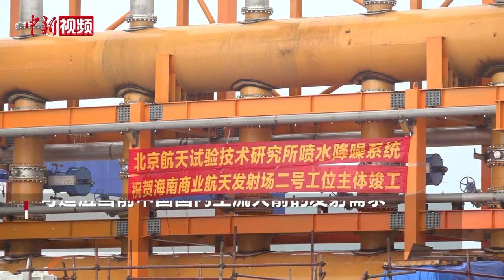中国首个液体通用型火箭发射工位竣工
6月6日，海南商业航天发射场二号发射工位竣工。该发射工位可满足多家火箭公司的10余个型号火箭发射需求。

海南商业航天发射场二号发射工位2022年10月30日开工，是中国首个液体通用型发射工位，可适应当前中国国内主流火箭的发射需求。该发射工位采用创新的“三平”快速发射模式，显著提升发射效率的同时可大幅缩短发射准备时间。

据了解，随着二号发射工位的竣工，海南商业航天发射场将按照年度发射计划，转入CZ-8A和CZ-12首发箭进场开始全系统合练阶段，按计划完成年度首发任务。（符宇群 部分视频来源: 海南国际商业航天发射有限公司）